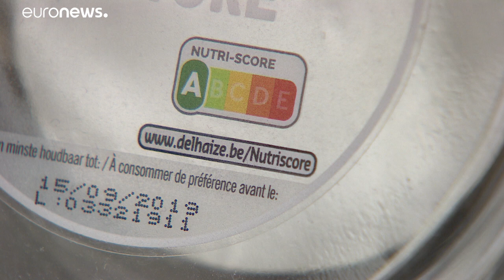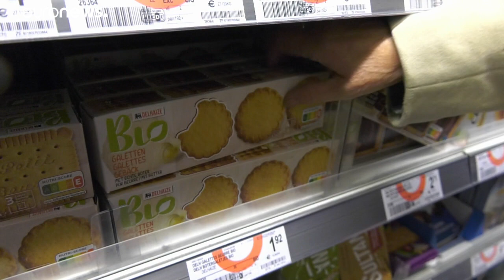Alimenti e salute: Germania e Francia tornano a premere per il Nutriscore, alternativa dall'Italia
L'Italia ha sempre bloccato in ambito europeo le proposte volte a indicare "a semaforo" la salubrità degli alimenti, perché avrebbero danneggiato le produzioni tradizionali. Parametri troppo semplicistici, forse superabili con la app proposta da una startup italiana